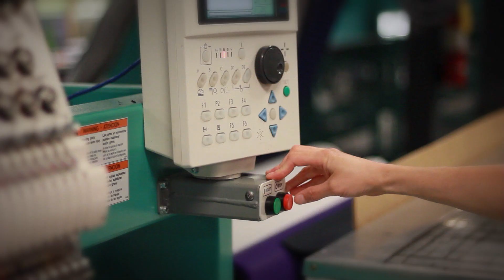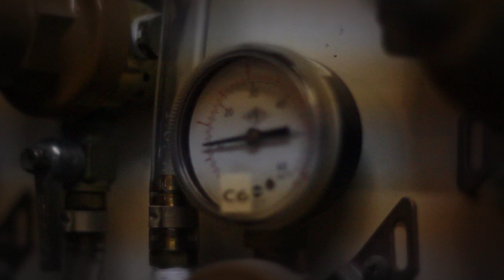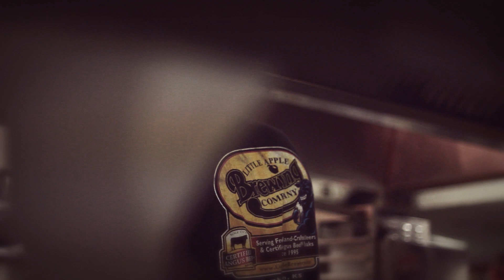Businesses and Individuals are Building America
Sen. Moran believes that without the sacrifices and risks taken by entrepreneurs and the hard work of individuals, the government would have no money to provide services. We recently sat down with a few Kansas business owners to hear their stories. Sen. Moran said "I am always amazed by and grateful for those who have an idea, build a business from the ground up, and create jobs for Americans."